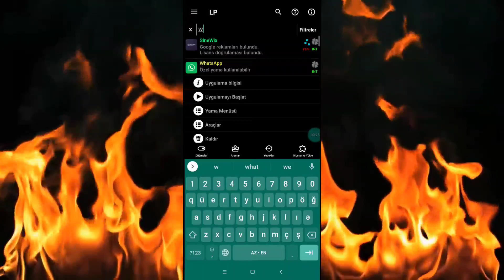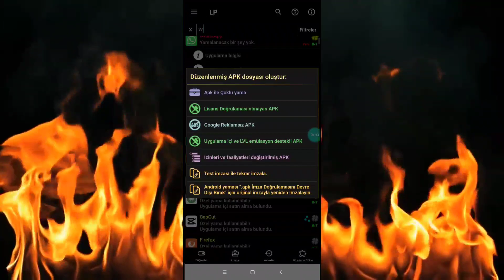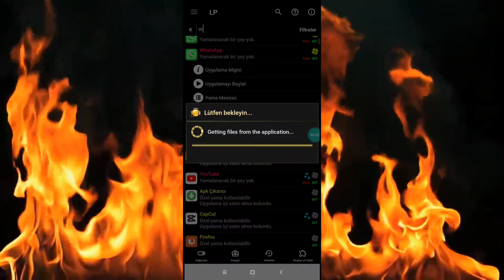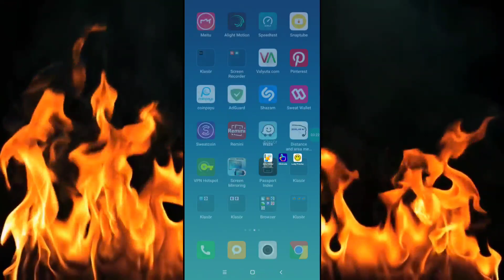Android Cihazlarda Sınırsız Sayıda Uygulama Klonlama (100% Çalışan Yöntem)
Not: Bu videomda sizlere  bir uygulama nasıl  klonlanır, Onu gösterdim. Ben kendi cihazımda denedim sorunsuz çalışdı. Yapamayanlar  sorun yaşayanlar  sorumluluk size  aitdir.

1. app cloner mod apk
2. app cloner premium apk
3. app cloner
4. app cloner mod
5. app cloner premium
6. app cloner mod apk latest version
7. apk cloner mod apk
8. app cloner download link
9. how to use app cloner
10. app cloner apk
11. dual app cloner mod apk
12. app cloner premium version
13. app clone
14. app cloner mod apk for 12
15. app cloner premium mod apk
16. app cloner kaise kare
17. app cloner kaise karen
18. app cloner 2022
19. app cloner mod apk 2022
20. app cloner mod apk download
20. app cloner kaise kare facebook
21. app cloner 2023 ?

uygulama klonlama,
uygulama klonlama android,
uygulama klonlama ios,
iphone uygulama klonlama,
apple uygulama klonlama,
Bip klonlama,
uygulama kopyalama,
Kopya uygulama,
klon yapma,
klon uygulama yapma